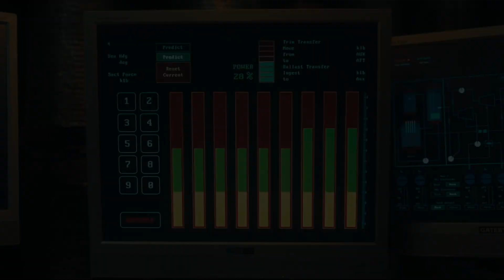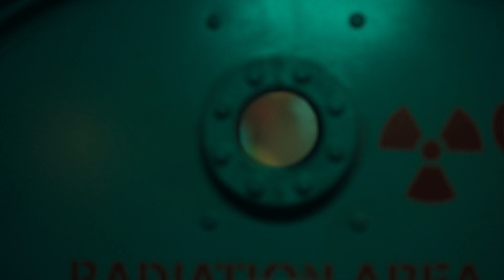Vigil (2021) TV Series - Cast Interviews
The mysterious disappearance of a Scottish fishing trawler and a death on-board the submarine HMS Vigil bring the police into conflict with the Navy and British security services. DCI Amy Silva and DS Kirsten Longacre lead an investigation on land and at sea into a conspiracy that goes to the very heart of Britain’s national security.

Direction:
James Strong
Isabelle Sieb

Cast:
Suranne Jones As DCI Amy Silva
Rose Leslie As DS Kirsten Longacre
Shaun Evans As Elliot Glover
Anjli Mohindra As Tiffany Docherty
Martin Compston As Craig Burke
Paterson Joseph As Commander Newsome
Connor Swindells As Simon Hadlow
Adam James As Lt Commander Mark Prentice
Gary Lewis As D/Supt Colin Robertson
Lolita Chakrabarti As Branning